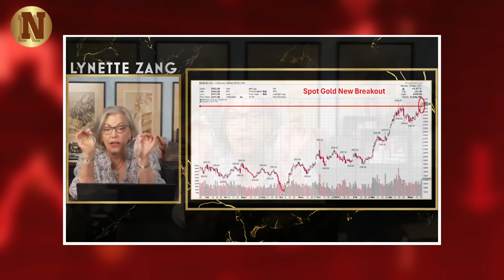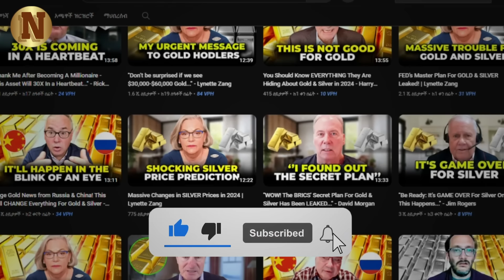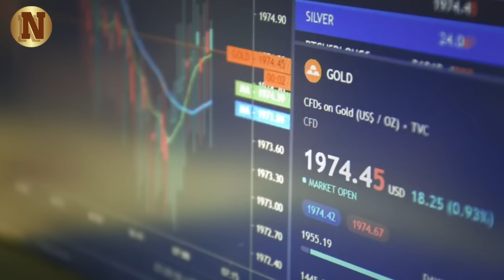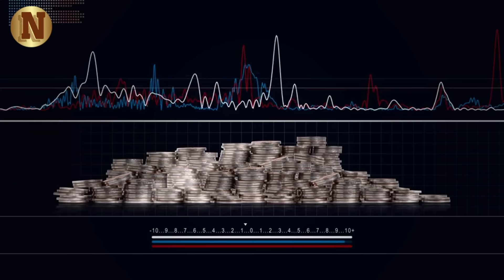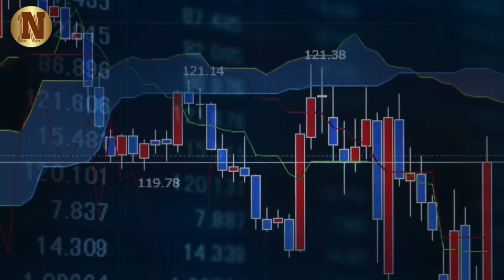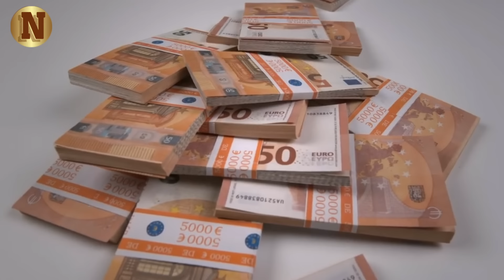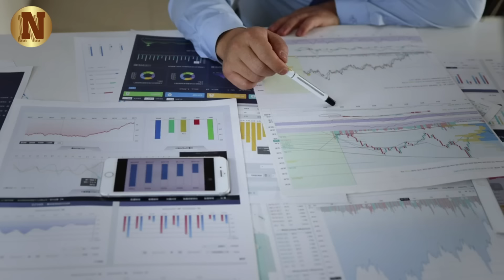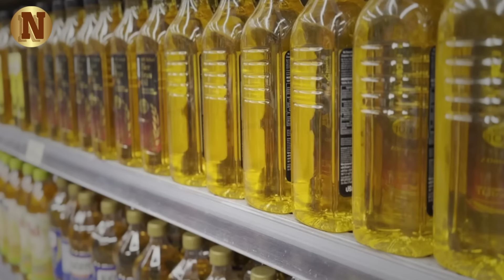Silver Is About To Explode To $930 According To Market Expert Lynette Zang, Stack While It's Cheap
In this video, financial expert Lynette Zang provides an in-depth analysis of the current state of the markets, focusing on the heavy concentration of returns in just ten stocks that account for 85% of the market gains this year. This phenomenon, known as herding, may seem advantageous on the rise but can be disastrous when the market reverses. Lynette discusses the dangers of market concentration and how major players like Bezos, Zuckerberg, and JP Morgan Chase are taking advantage of this wealth transfer mechanism, reminiscent of the 1929 crash.

▶FAIR-USE COPYRIGHT :
1)This video has no negative impact on the original works (It would actually be positive for them)
 2)This video is also used for teaching purposes.
 3)It is transformative in nature.
 4)I ONLY used bits and pieces of videos to get the point across where necessary